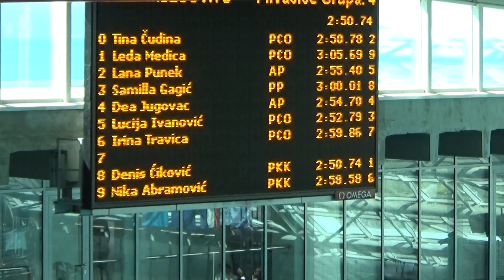PKK: Ćiković, Abramović - 200 mješovito ( Proljetna liga 3. kolo)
Denis Ćiković (staza 8) i Nika Abramović (staza 9).